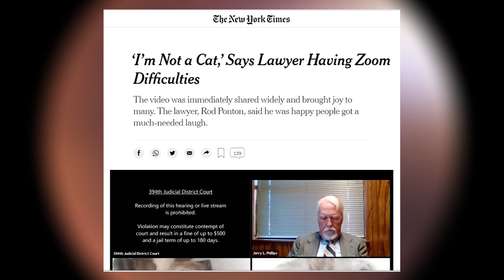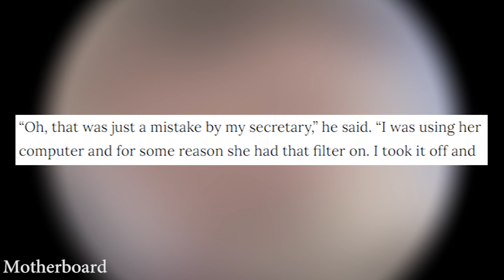Why Do Boomers Keep Recording Funny Zoom Calls?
I am not a cat